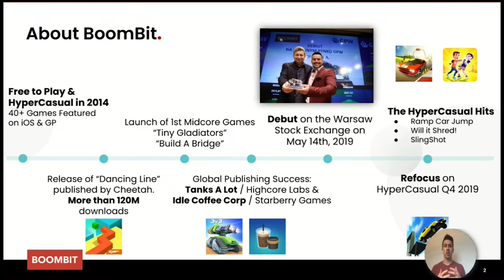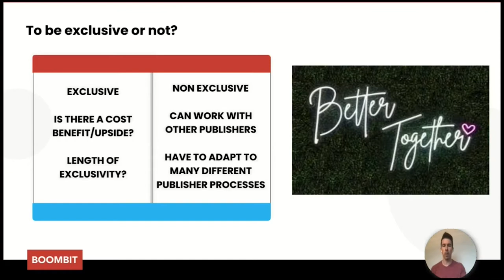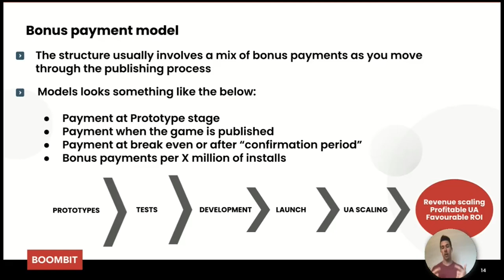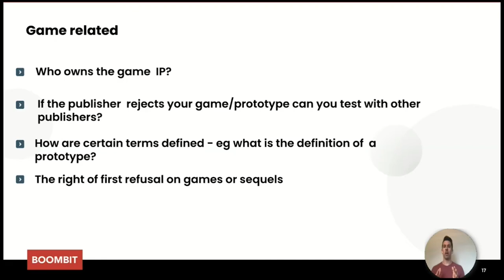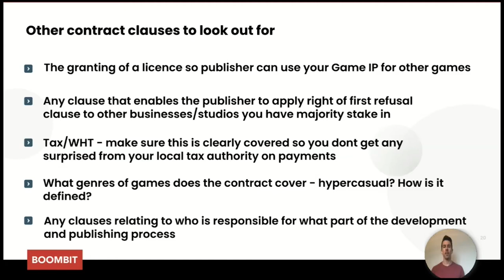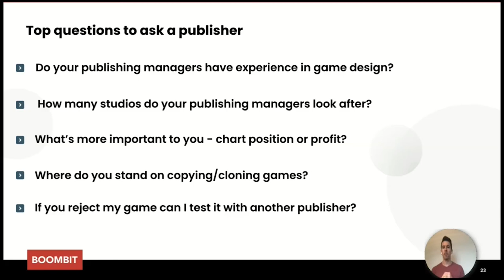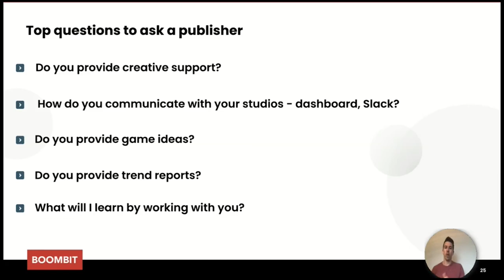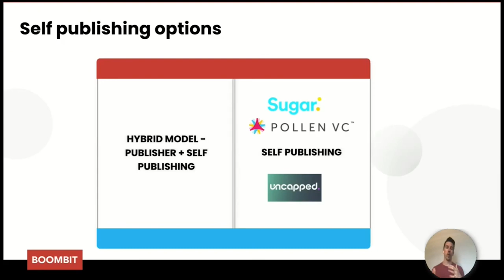On Hypercasual publishing deals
Track:  Area 51
Topic:  On Hypercasual Publishing Deals
Speaker:  Jon Hook (Boombit)